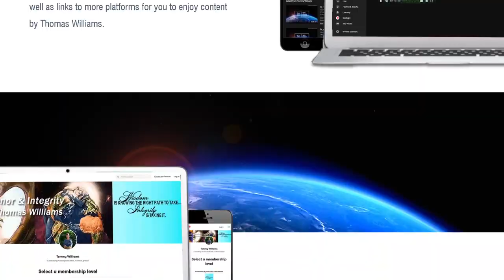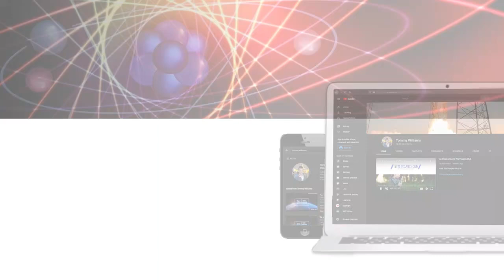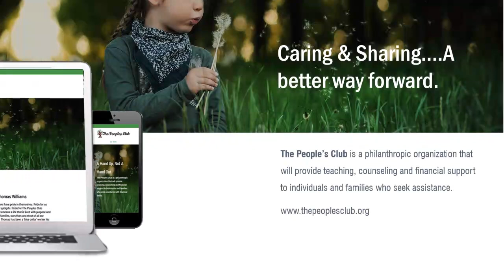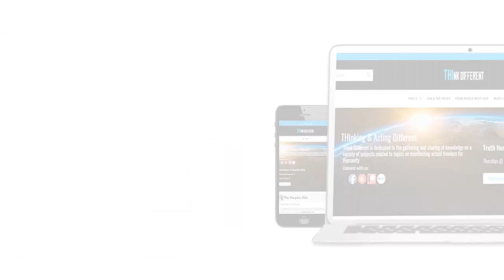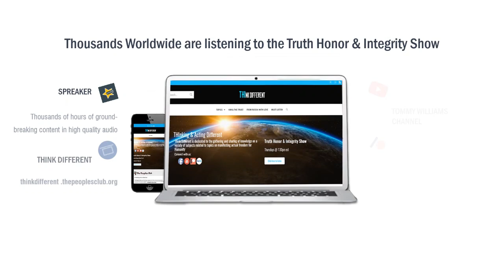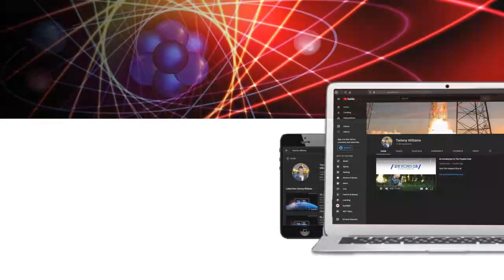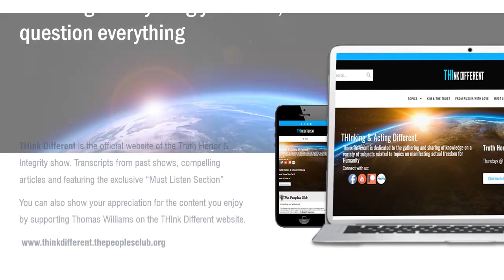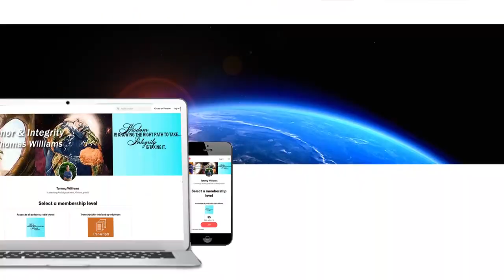The Peoples Club solutions call 10-15